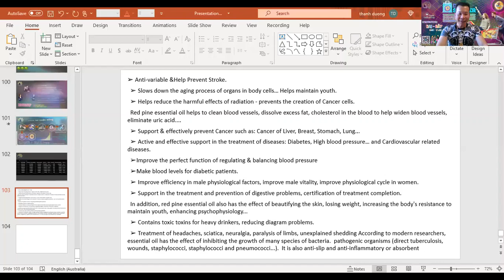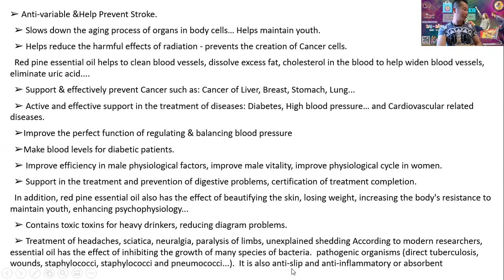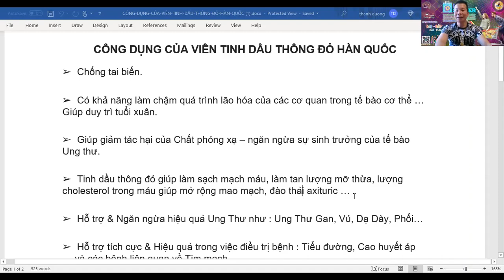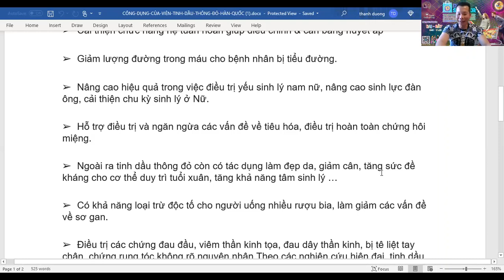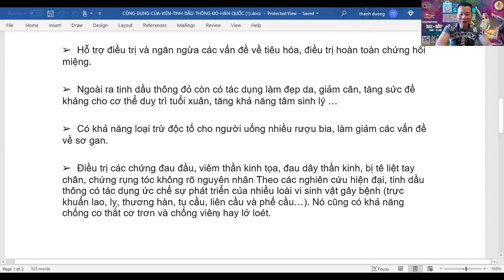Red Pine Oil With OneCoin Usability (Contact Thanh OC on facebook)